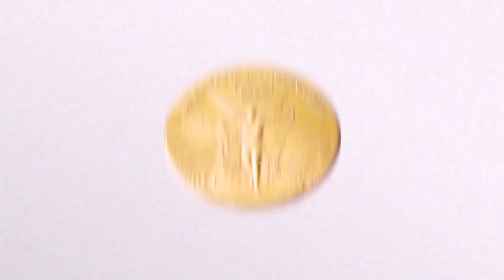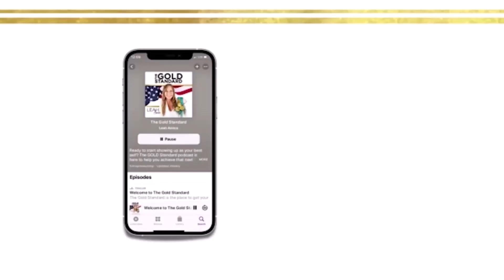The Gold Standard | Interviewing Barbara Jordan | Softball Champion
Delve into the legacy and impact being made by Barbara Jordan, former USA Softball player and 3-Time Division II National Champion. 🥎 Join us to hear about Barb’s journey, from her remarkable career on the field, to her contributions with her organization. Always Bev. Always Bev was created in honor of her sister Beverly, who was tragically killed with gun violence, by her fiancé. Now Barbara is changing lives through her seminars to help people be vigilant and aware of their surroundings and safety. You’ll be drawn to Barb’s stories. This video offers a front-row seat to the highs and lows of Barbara Jordan's life journey. Hit play and experience the passion and unbreakable spirit that define this softball icon! 🎥🌟